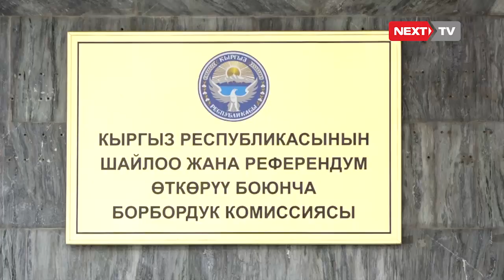БШКда мыйзам бузуулар катталууда